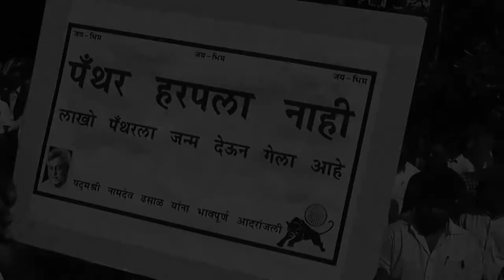Tribute to Padmashree Namdeo Dhasal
Namdeo Laxman Dhasal (Marathi: नामदेव लक्ष्मण ढसाळ) (Namdev Dhasal) is a Marathi poet, writer and Human Rights activist from Maharashtra, India.

Biography

Dhasal was born on February 15, 1949, in a village near Pune, India. A member of the previously called Mahar class, he grew up in dire poverty. He spent his childhood in Golpitha, a red light district in Mumbai, where his father worked for a butcher.

Following the example of the American Black Panther movement, he founded the Dalit Panther with friends in 1972. This militant organization supported its radical political activism with provocative pamphlets. Dhasal was one of the famous and outspoken members of this group.

In 1973, he published his first volume of poetry, Golpitha. More poetry collections followed: Moorkh Mhataryane (By a Foolish Old Man) --inspired by Maoist thoughts--; Tujhi Iyatta Kanchi? (How Educated Are You?); erotic Khel; and Priya Darshini (about the former Indian Prime Minister Indira Gandhi).

Dhasal wrote two novels, and also published pamphlets such as Andhale Shatak (Century of Blindness) and Ambedkari Chalwal (Ambedkarite Movement), which was a reflection on the socialist and communist concepts of Dalit movement founder Babasaheb Ambedkar.

Later, he published two more collections of his poetry: Mi Marale Suryachya Rathache Sat Ghode (I Killed the Seven Horses of the Sun), and Tujhe Boat Dharoon Mi Chalalo Ahe (I'm Walking, Holding Your Finger).

Recently, Dhasal has been writing columns for the Marathi daily Saamana. Earlier, he worked as an editor for the weekly Satyata.

Activist

In 1982, cracks began to appear in the Panther movement. Ideological disputes gained the upper hand and eclipsed the common goal. Dhasal wanted to engender a mass movement and widen the term Dalit to include all oppressed people, but the majority of his comrades insisted on maintaining the exclusivity of their organization.

Serious illness and alcohol addiction of Dhasal overshadowed the following years, during which he wrote very little. In the 1990s, he once again became politically more active.

Dhasal currently holds a national office in the Indian Republican Party, which was formed by the merger of all Dalit parties. In 2006, he publicly joined the Rashtriya Swayamsevak Sangh's call for "Hindu brotherhood".

Literary Style

The Dalit literature tradition is old, though the term "Dalit literature" was introduced only in 1958. Dhasal was greatly inspired by the work of Baburao Bagul, who employed photographic realism to draw attention to the circumstances which those deprived of their rights from birth have to endure. Dhasal’s poems broke away from stylistic conventions. He included in his poetry many words and expressions which only the Dalits normally used. Thus, in Golpitha he adapted his language to that of the red light milieu, which shocked middle class readers.

The establishment’s assessment of Dhasal’s political, as opposed to his artistic achievements may differ drastically, but for the writer they are inextricably linked. In an interview in 1982 he said that if the aim of social struggles was the removal of unhappiness, then poetry was necessary because it expressed that happiness vividly and powerfully. Later he stated, "Poetry is politics." Dhasal adheres to this principle in his private life. He told the photographer Henning Stegmüller, "I enjoy discovering myself. I am happy when I am writing a poem, and I am happy when I am leading a protest of prostitutes fighting for their rights."

Namdeo Dhasal's Works:

Poetry
Golpitha (1973)
Tuhi Iyatta Kanchi
Khel
Moorkh Mhataryane
Priya Darshini
Ya Sattet Jiv Ramat Nahi
Gandu Bagichha
Mi Marale Suryachya Rathache Sat Ghode
Tuze Boat Dharoon Mi Chalalo Ahe
Dilip Chitre translated a selection of Dhasal's poems into English under the title Namdeo Dhasal: Poet of the Underworld, Poems 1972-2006.

Prose
Ambedkari Chalwal (1981)
Andhale Shatak (1997)
Hadki Hadavala
Ujedachi Kali Dunia
Sarva Kahi Samashtisathi
Buddha Dharma: Kahi Shesh Prashna